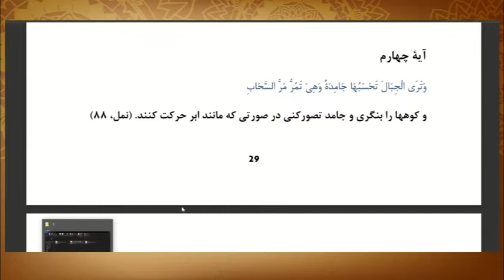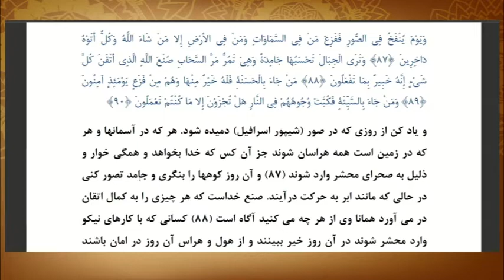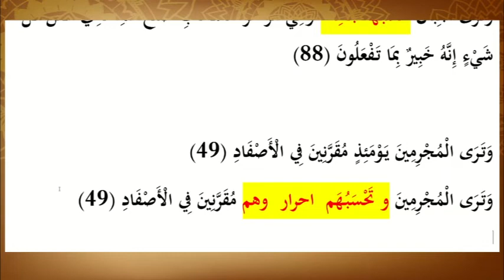آیا کوهها ثابت است؟!